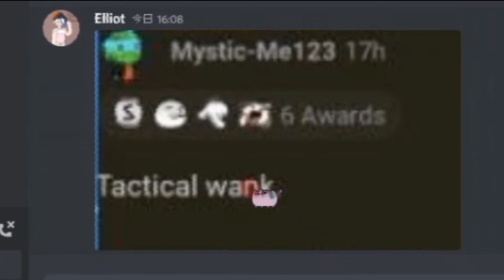tactical wank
wheehehesze
i found a screen recorder and was recording random vcs with my plantonical son, wanted to clip a part i found funny